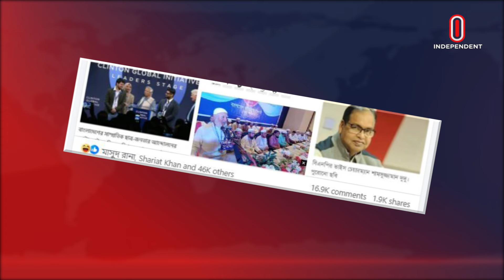'জয় আসল মাস্টারমাইন্ড হলে আশ্চর্য হওয়ার কিছুই থাকবে না' | Sohel Taj | FB Post | Independent TV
'জয় আসল মাস্টারমাইন্ড হলে আশ্চর্য হওয়ার কিছুই থাকবে না'

aim____ma